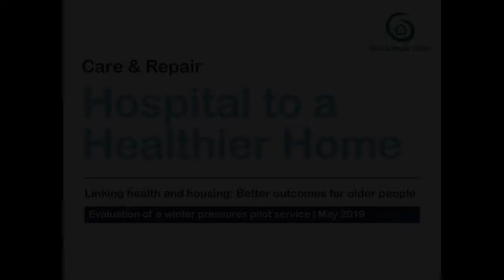Hospital to a Healthier Home - Perspective of NHS staff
In this story you'll hear from NHS staff from across Wales who talk about the positive impact Hospital to a Healthier home has made to their working day.
"...having Jemma (H2HH Caseworker) here has opened our eyes to a whole new range of services we can utilise to get patients homes."